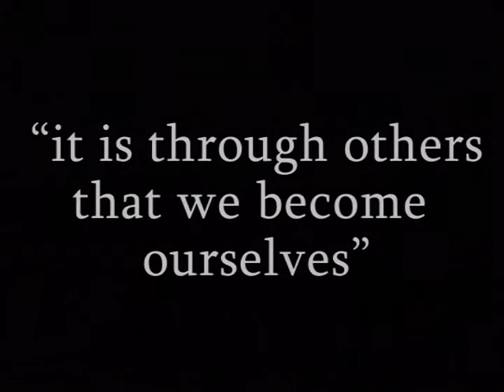Lev Vygotsky Documentary Intro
Lev Vygotsky Documentary